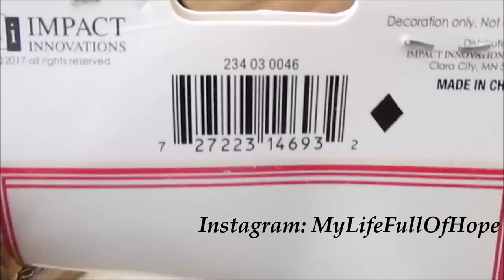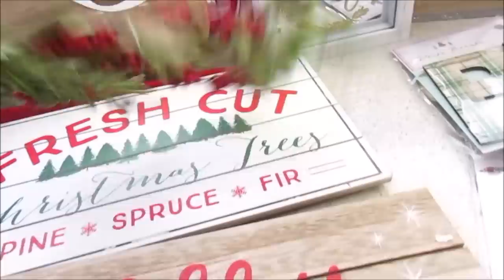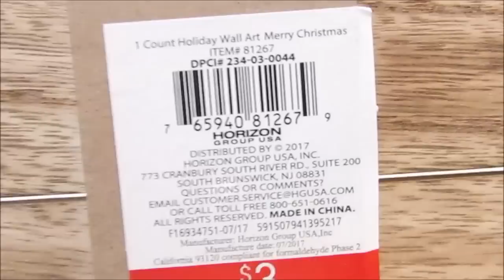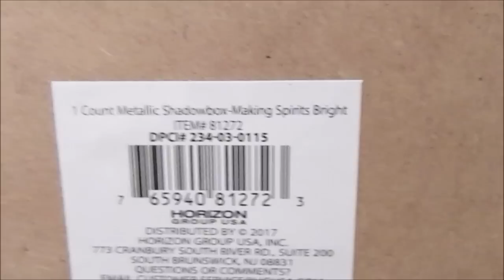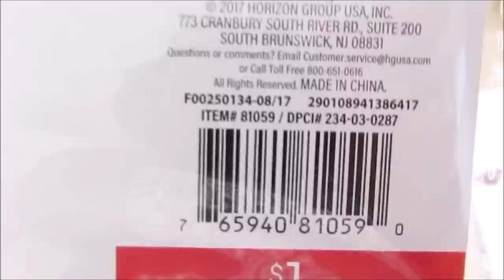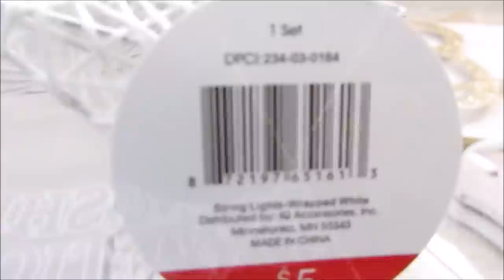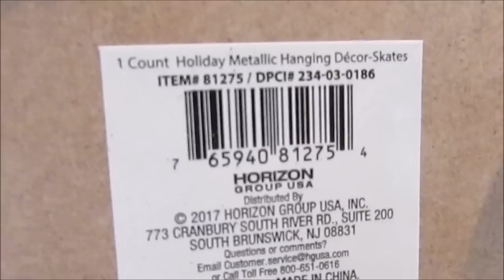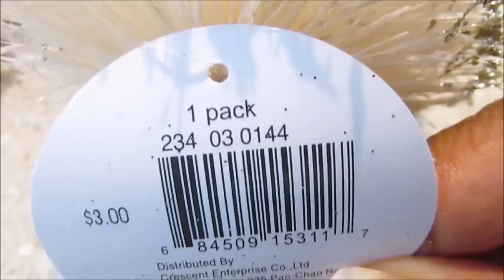NEW!! Target One Spot/ Bulls Eye PlayGround Chatty | Christmas 17'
Haul starts at 2:31

Enter DCPI numbers for inventory search ( I found it more helpful to call the store or get them to scan the shelf if more products are coming in, but I have use this as an indication if products were possibly in the store)